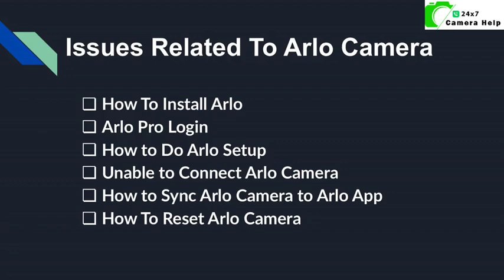How To Resolve Problems in Security Cameras?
when we purchase a security camera, then the first thing comes in our mind how to set up this. Also, maybe many causes can interrupt our security. if you are a user of the ArloSecurityCamera or NestSecurityCamera and encounter any issue in your camera, Dial and receive best troubleshooting steps on a single call or chat.